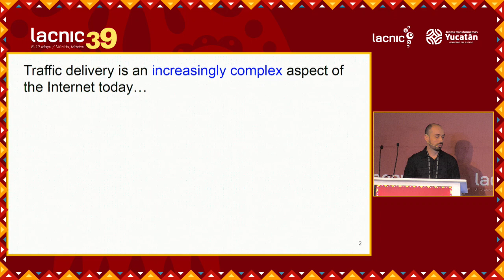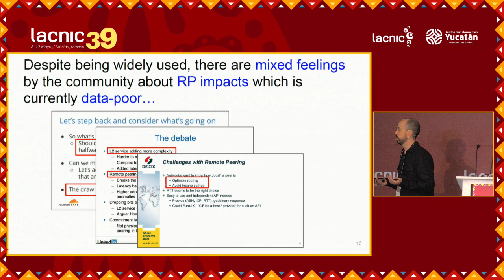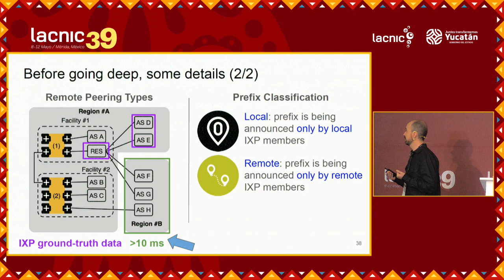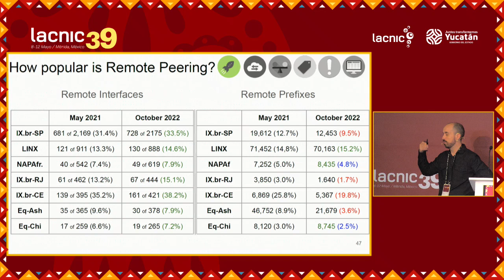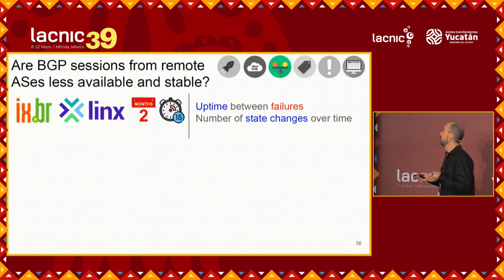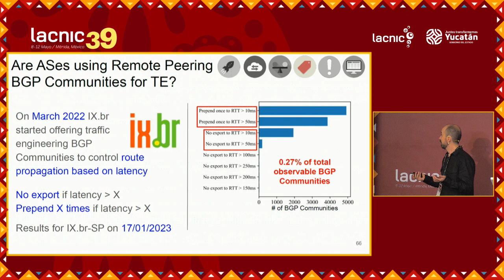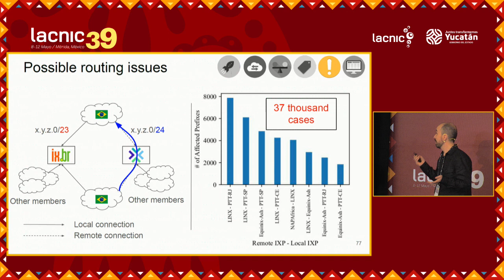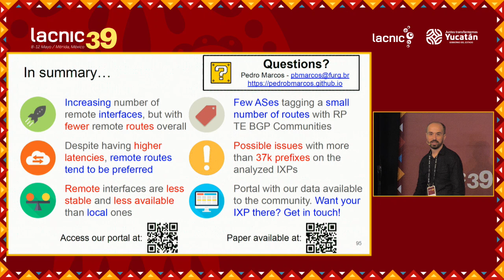Sobre os impactos do peering remoto na entrega de tráfego da Internet